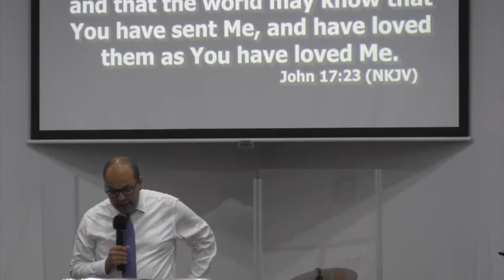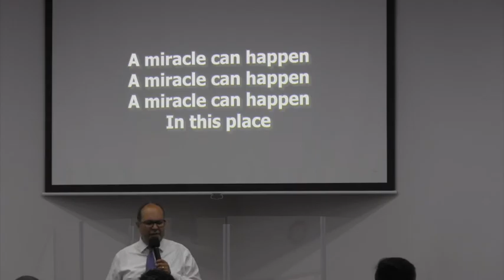The Power Of 'We' - Pastor Dan Gabriel